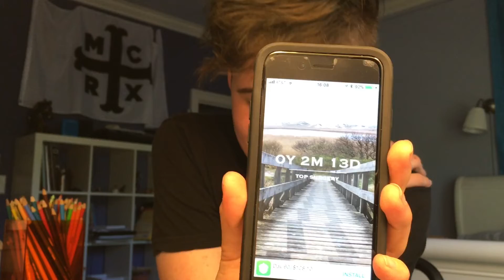transition update!! top surgery, 7 mo. on T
want to send me something? (no pressure, a few people have asked about this so here it is)